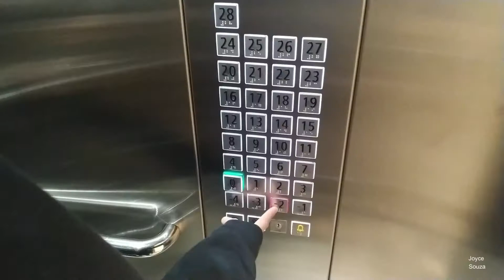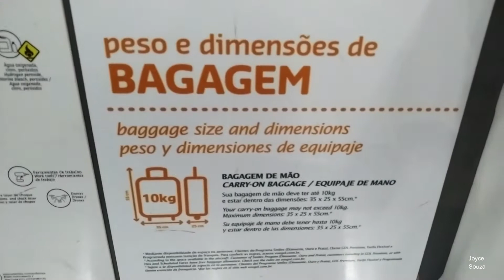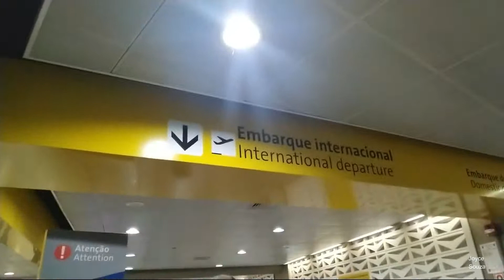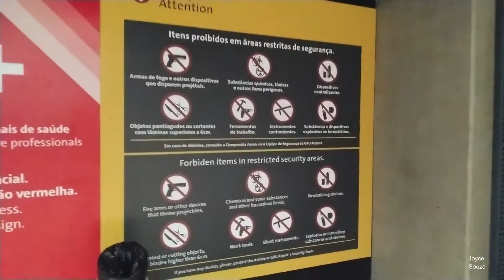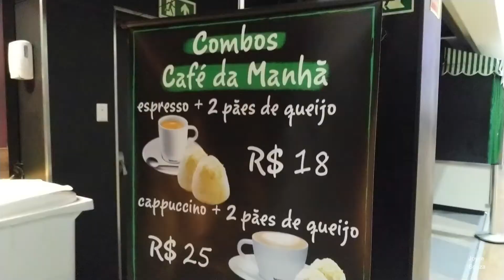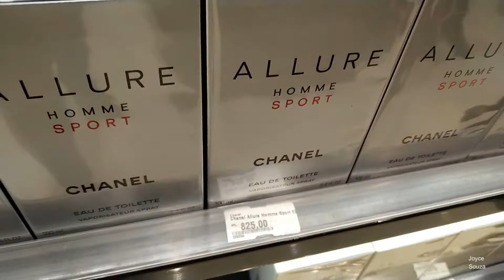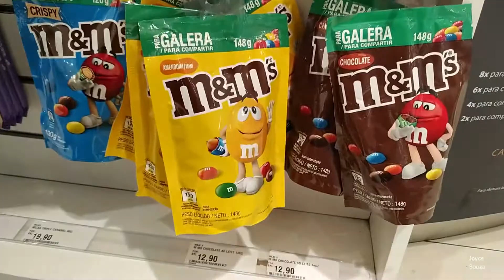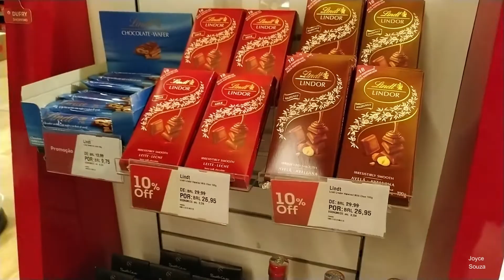Dia da viagem - Aeroporto de Guarulhos -São Paulo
Acordamos de madrugada e saímos do apartamento ás 3h da manhã para deixar o nosso carro no estacionamento Escudo Park que fica próximo ao aeroporto de Guarulhos.
Eles levam os clientes de van até o Aeroporto.
Em viagens internacionais é recomendado chegar no aeroporto 3 horas antes do voo.
No vídeo mostrei despachando a mala, duty free e inspeção de segurança.

Escudo Park Estacionamento-perto do aeroporto de Guarulhos
Rod. Pres. Dutra, km 216 - Cumbica, Guarulhos - SP

BOLO DE MILHO DE LATINHA - SEM TRIGO FEITO NO LIQUIDIFICADOR - FOFINHO E MOLHADINHO - FÁCIL E RÁPIDO